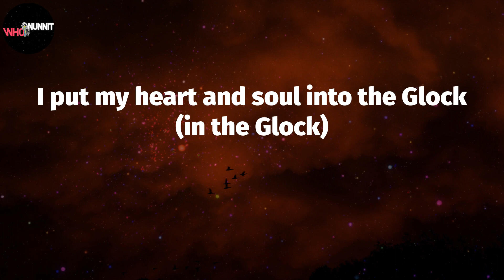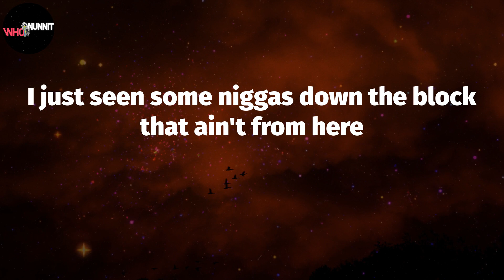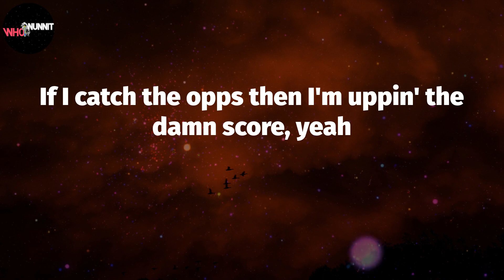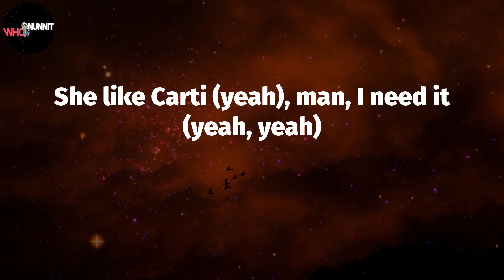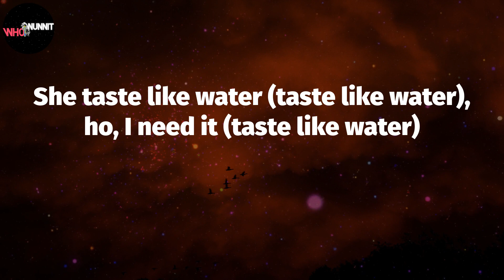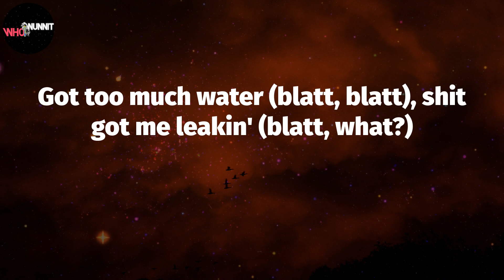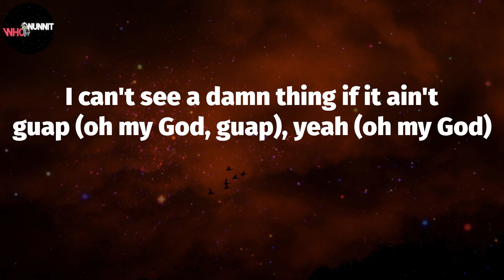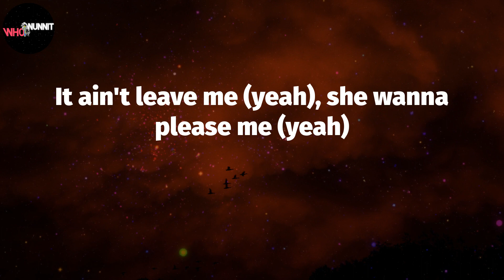Miss The Rage (Lyrics) - Trippie Redd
Trippie Redd - Miss The Rage (Lyrics)

(I love Trippie Redd)
Haha